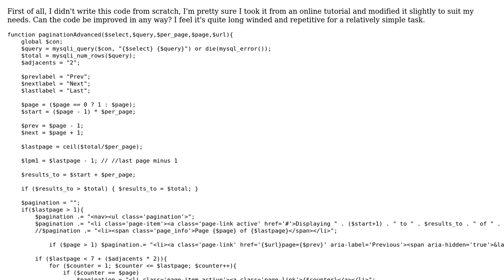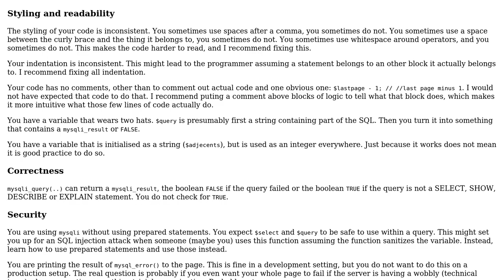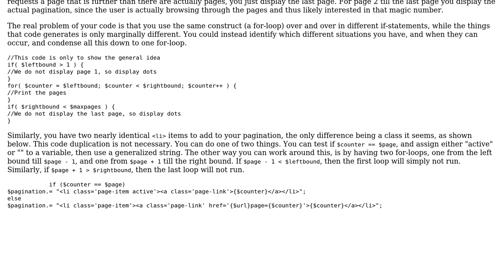Code Review: Pagination PHP function - Can this code be made more efficient?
With thanks & praise to God, and with thanks to the many people who have made this project possible! | Content (except music & images) licensed under CC BY-SA | Music | Images & others | With thanks to user Sumurai8 user Michael LB and the Stack Exchange Network Trademarks are property of their respective owners. You are responsible for your own actions.